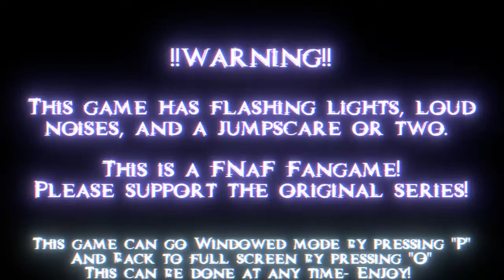WIE IM STRIPLOKAL | ABIGAIL'S NIGHT | LET'S PLAY FNAF FANGAME | FACECAM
Abigail's Night

Abiagil's Night-

A simple, week long development, game. This game works just like the Ennard Fight in Five Nights at Freddy's: Sister Location!

Game works just like it! Just theres a small wild card or two!

With this game being developed in a weeks span or so, it has a few bugs here and there and some shortcuts were made in development(no animated characters on the title screen just yet!)

The Games characters do belong to me(specifically the two antagnonists) while the bear plush is just a simple easter egg, nothing too special!

This is a FNaF Fangame and isn't meant to be taken too seriously, I just wanted to make a quick game and see how people play it/like it!

But yeah, its not a really special game and is only meant for fun!
If you do wanna play it for a quick video be my guest! I would love to see some people play it!

Thats all I have to say!
Thanks for stopping by-
-EndyArts